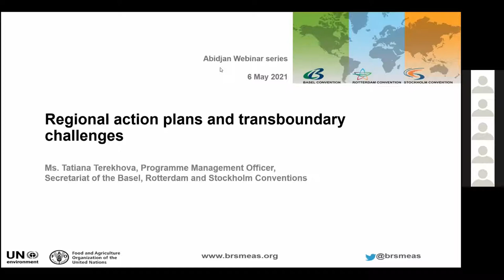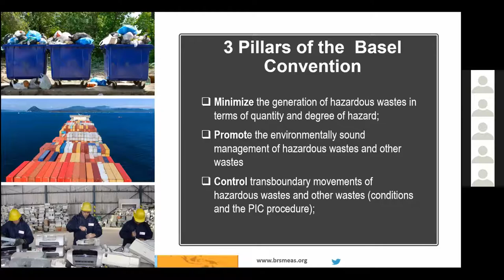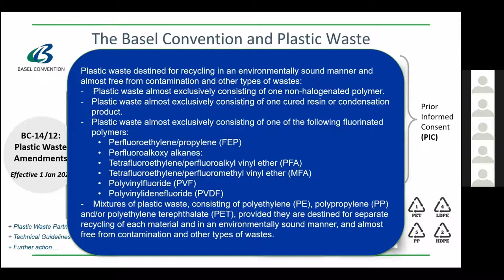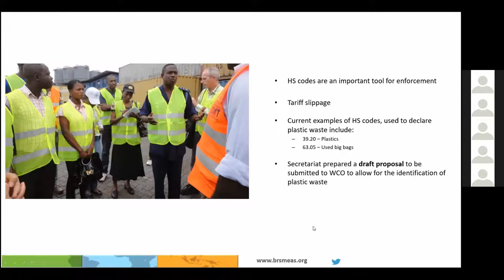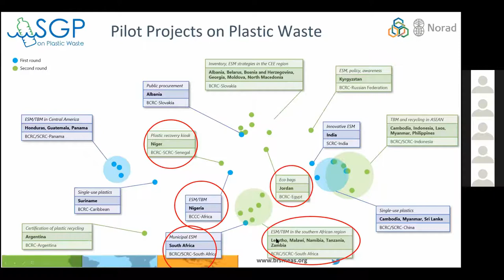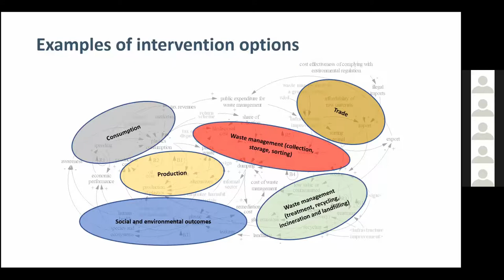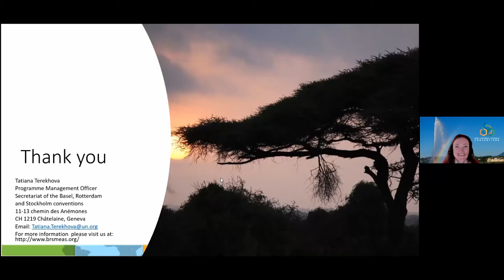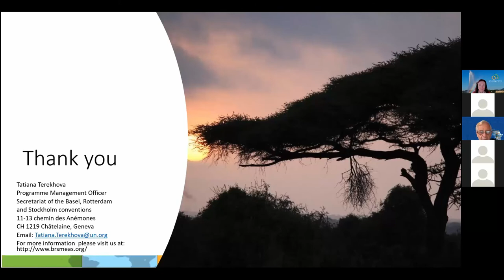Session 18: Regional Action plans and Transboundary Challenges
Tatiana Terekhova from the United Nations presents on the international transport of waste and the Basal Convention.  Tatiana provides insight into the Basal Conventions structure and regulations and how it pertains to the shipment of plastic waste. She also indicates some of the prominent nationalities involved in the export and import of plastic waste.